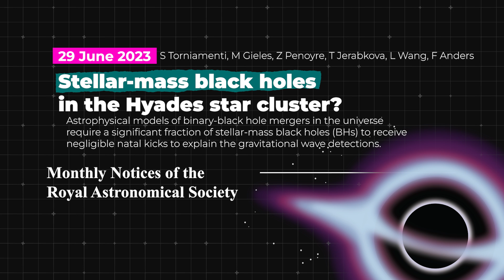Closest Group of Black Holes to Earth Found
We may have found the closest black holes to Earth. A study from the University of Padua suggests there's a group of black holes in the Hyades star cluster, which lies a mere 153 light-years away from us.

Produced, directed, and edited by:
Ardit Bicaj

Narrated by:
Russell Archey

Graphics:
Space Engine
ESA
NASA's Goddard Space Flight Center
ESO

Niki N. Phaser - Cyberpunk House Logo
PantheonMusic - Puzzling Discoveries
Leon Felekyan - Minimal

A big thank you to our lovely channel members:
Joseph Pacchetti
john roberts
Robbie Kabali
VickieLarry Lloyd
James
Ali Rıza Şeren